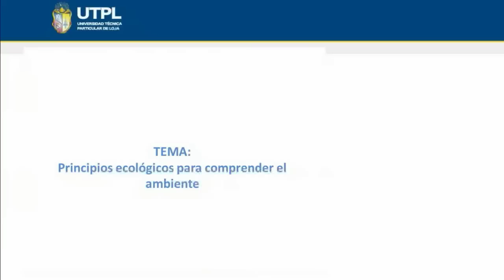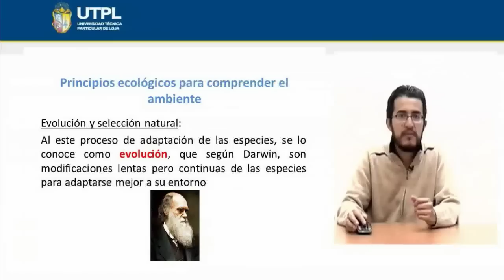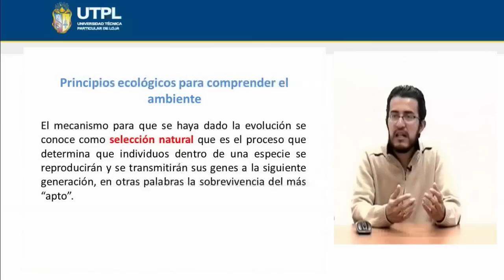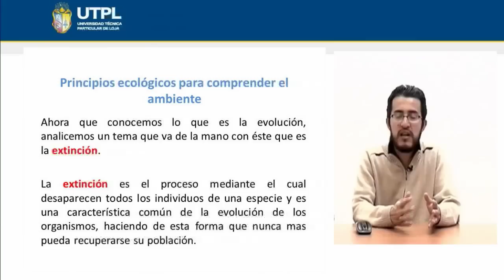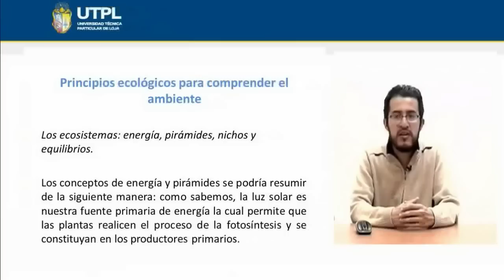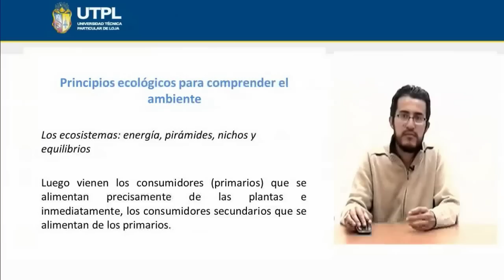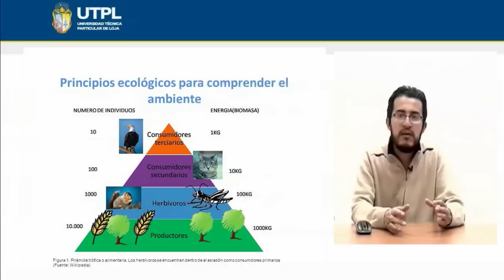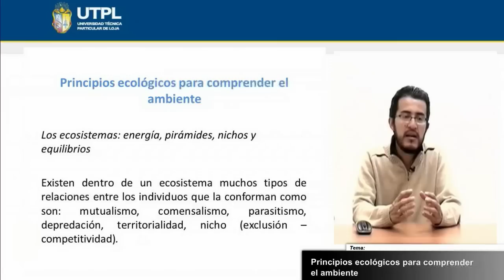UTPL PRINCIPIOS ECOLÓGICOS PARA COMPRENDER EL AMBIENTE [(INTRODUCCIÓN A LAS CIENCIAS AMBIENTALES)]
Gestión Ambiental
Introducción a las ciencias ambientales
Tema: Principios Ecológicos para comprender el ambiente
Ponente: Ing. Rafael Vicuña Merino